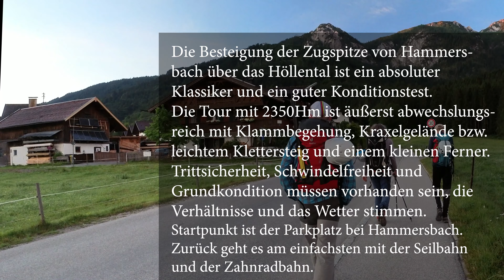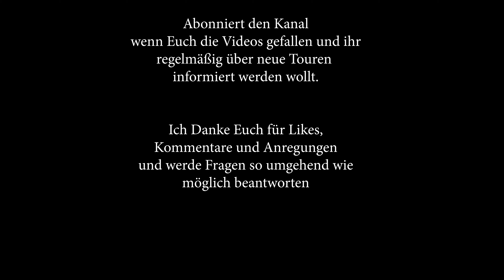Zugspitze: Wandern, Kraxeln, Kondition - Von Hammersbach durchs Höllental auf die Zugspitze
Die Klammbegehung, Bergwanderung, Fernerbegehung und Kraxelei mit leichtem Klettersteig von Hammersbach auf die Zugspitze ist der abwechslungsreiche Klassiker um auf Deutschlands höchsten Berg zu gelangen. Trittsicherheit, Schwindelfreiheit und eine ordentliches Stück Kondition sollen Aspiranten mitbringen. Es sollte selbstverständlich sein, dass die lange Tour nur bei sicheren Verhältnissen und bei sicherem Wetter unternommen werden darf.
Für den Ferner sind ggf. Steigeisen oder zumindest Grödel notwendig. Bei einer Begehung früh im Jahr wenn die oberen Seile noch unter dem Schnee liegen kann auch ein Eispickel nicht schaden.
Die Tour kann auf 2 Etappen mit einer Übernachtung in der Höllentalangerhütte aufgeteilt werden. Bis zur Hütte sind es gemäß Ausschilderung 3 Stunden. Von der Höllentalangerhütte zur Zugspitze 6 Stunden. Die Tour hat 2350 Höhenmeter.